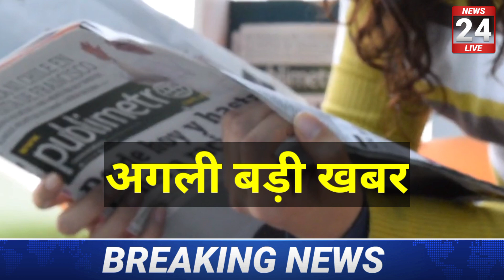बोर्ड परीक्षा के रिजल्ट को लेकर बड़ी खुशखबरी/Board Exam 2021 News/Class 10th & 12 exam news today